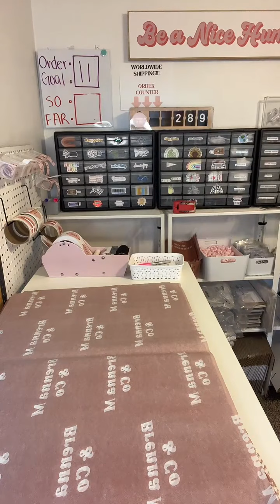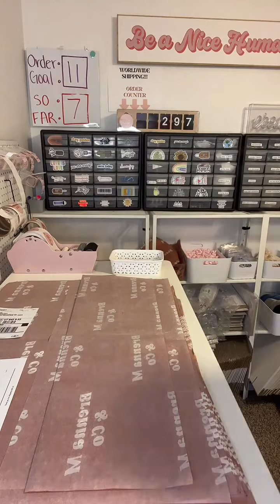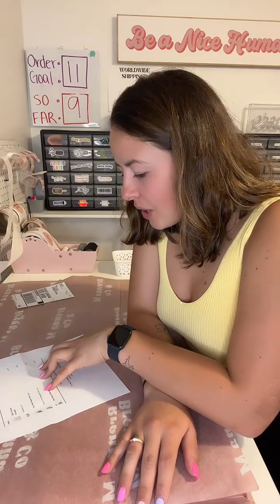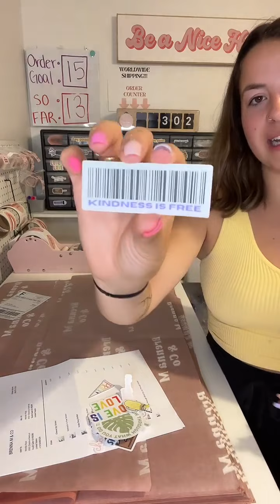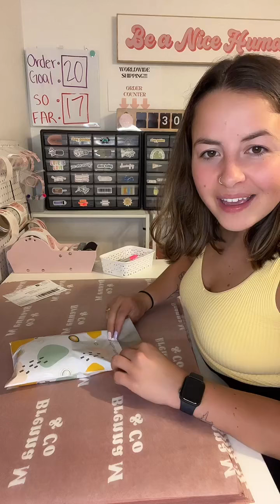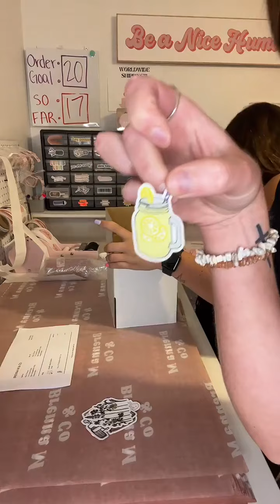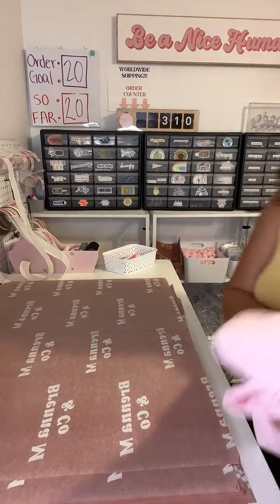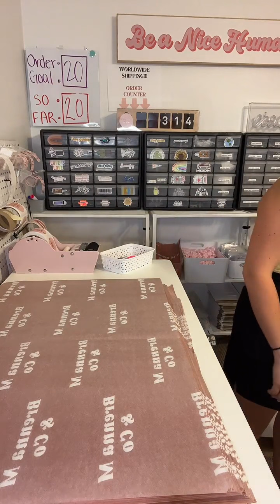7/30 Tik Tok Live | Packaging Orders | Celebrating 100k Instagram Followers | Small Business Owner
SMALL BUSINESS SUPPLIES:

✨Send me small business mail for my next video!

Xoxo, brenna